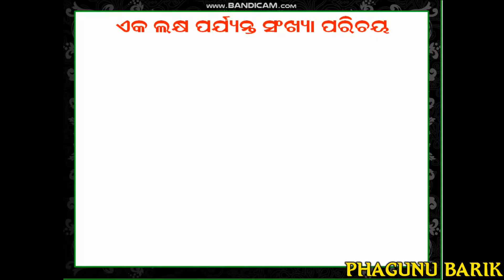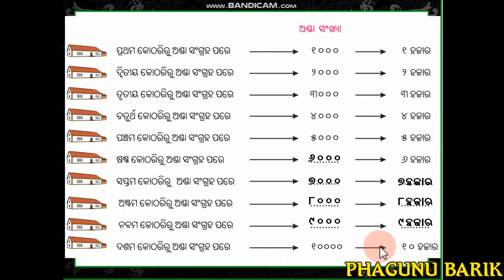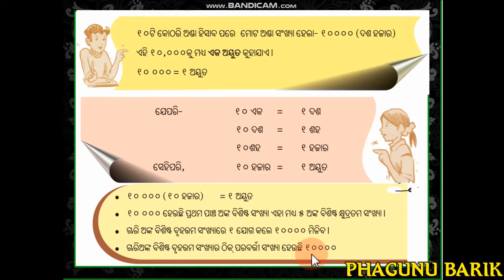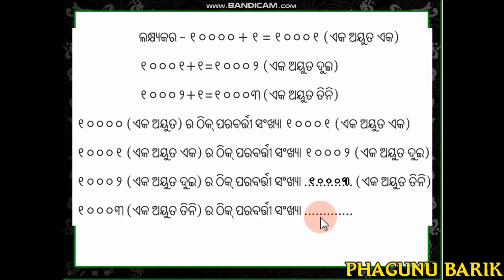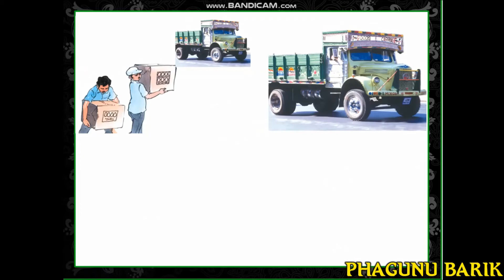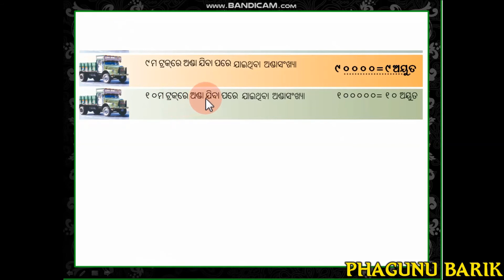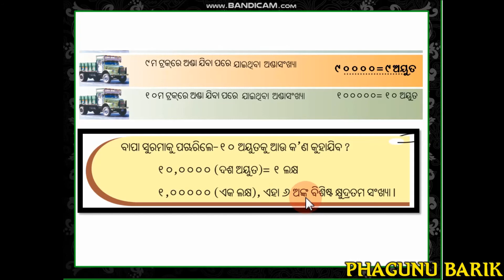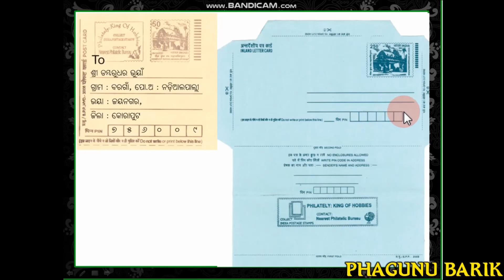Odiamedium | math | class 5 | 5ମ ଶ୍ରେଣୀ|ଗଣିତ ଧାରା |8ମ ପାଠ | ଏକ ଲକ୍ଷ ପର୍ଯ୍ୟନ୍ତ ସଂଖ୍ୟା ପରିଚୟ, ଭିଡ଼ିଓ -1